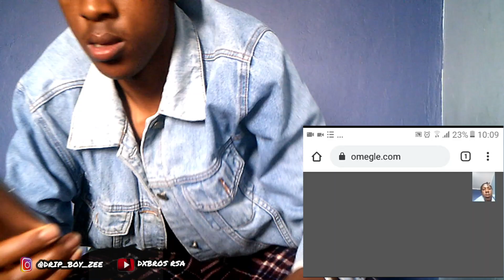OMEGLE ASKED AMERICANS TO PRONOUCE SOUTH AFRICAN WORDS !!! (I MET FAZE RUG)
In today's video I went to a website called Omegle this website connects you with people from all over the world so I asked people from all over the world to say African words.watch the full video to see what happens promise you won't get disappointed.

I love you guys so much stay safe 😙